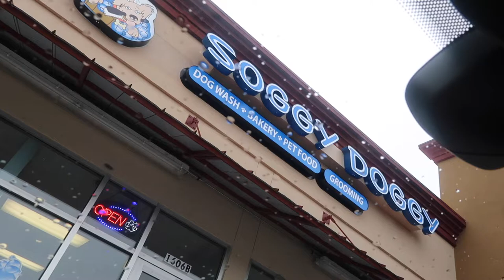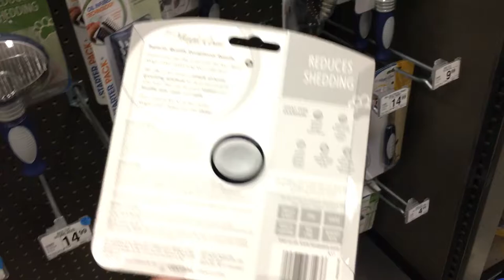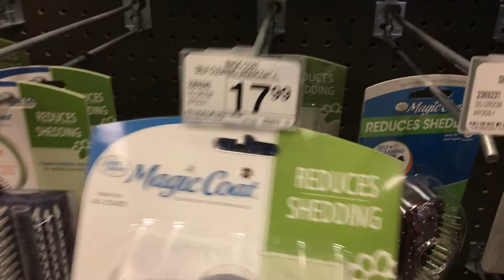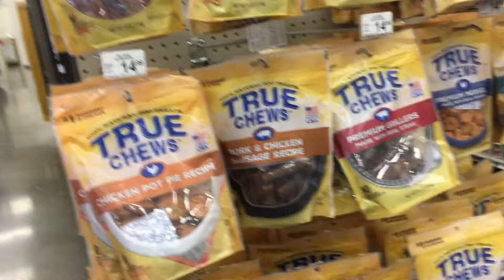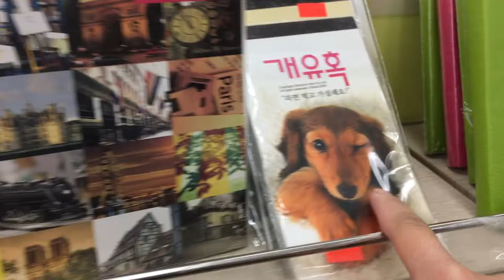Sister Day with Kahlua! | Vlog#12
Description: Spending the day with my sister Kyla and our dog Kahlua!